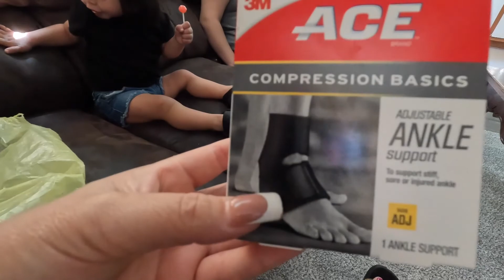vlog Compre La Camara Gopro Hero10 Extrenando cámara 📸 Doraly Vlogs 🇺🇸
BIENVENIDOS

Compré la cámara Go Pro 10

Así que estoy estrenando cámara nueva y así es como la estamos calando a ver cómo funciona

💕COMENTAR

💕COMPARTIR